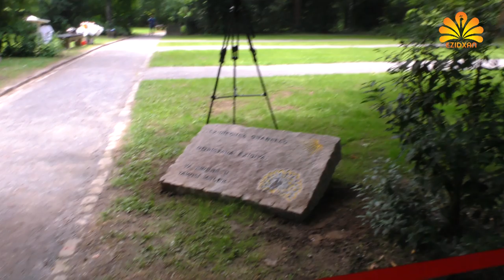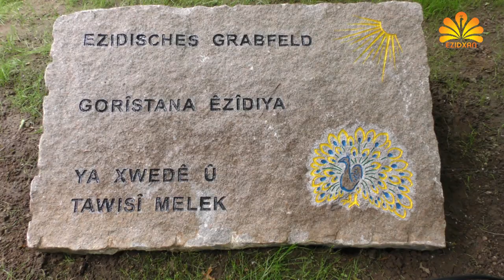Mezargehe/Goristanê Êzîdîya hat veqandin /Almanya Bajarê "Herford"/ Ezidxan TV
Li Almanya Bajarê "Herford" li Goristanekî jê Herford beşek herd ji bo Mezargehe/Goristanê Êzîdîya hat veqandin. Liser Kevirê Nîshankirî ji bo Goristanê Êzîdîya bi Êzîdkî jî hat nivîsandin: "Goristanê Êzîdîya" û "Ya xwedê û Tawisî Melek".